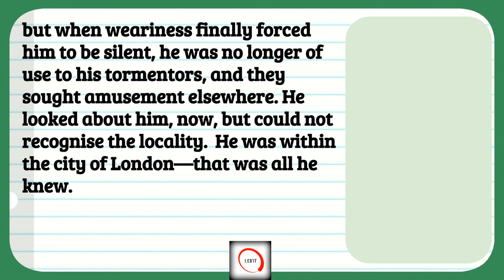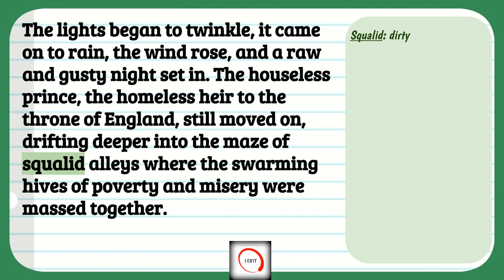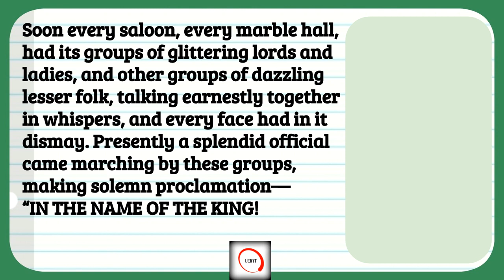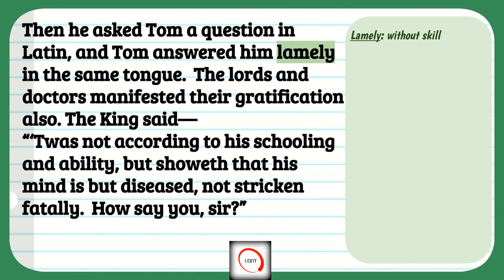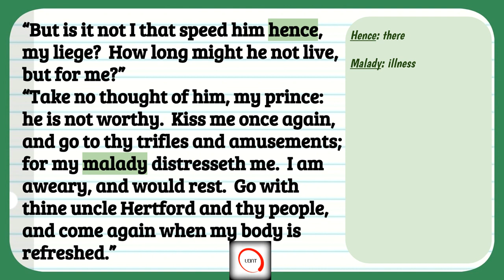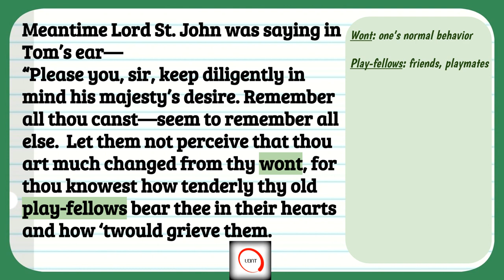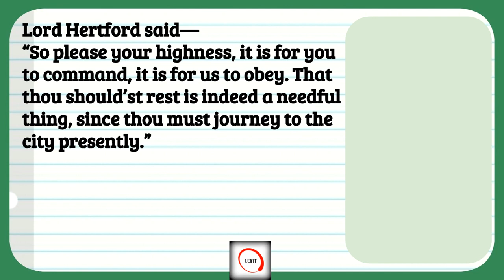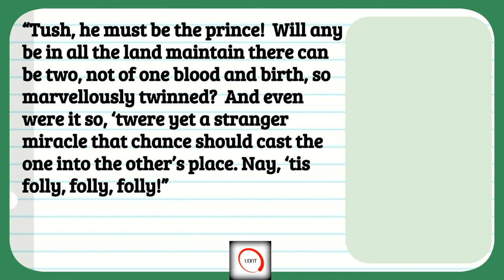Learn English Through Story Level 5 - The Prince and the Pauper Part 2 [Subtitles, American Accent]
With on-screen definitions and meanings, read in an American accent. The Prince and the Pauper, by Mark Twain. Learn English through story. Improve your English vocabulary and increase your listening ability.

leint17